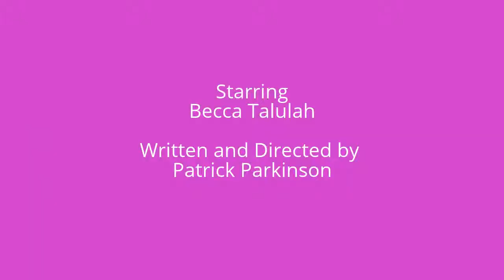Georgina's Vlog spoof part 2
Another vlog from Georgina. Comedy sketch spoof of vloggers
Written and directed by Patrick Parkinson